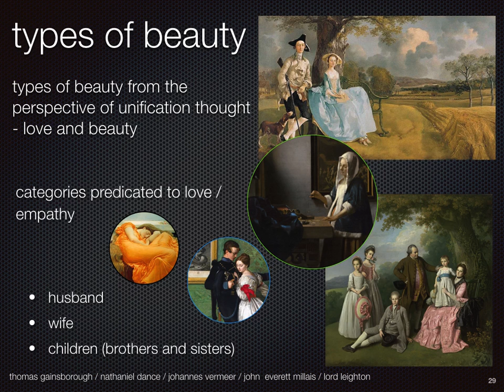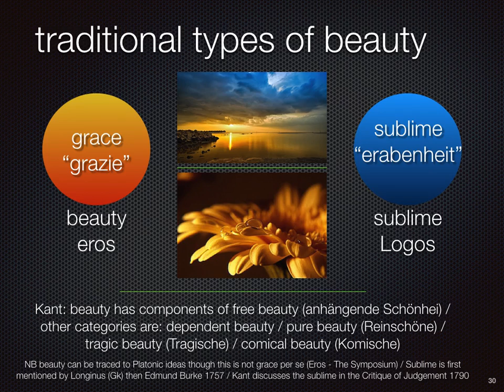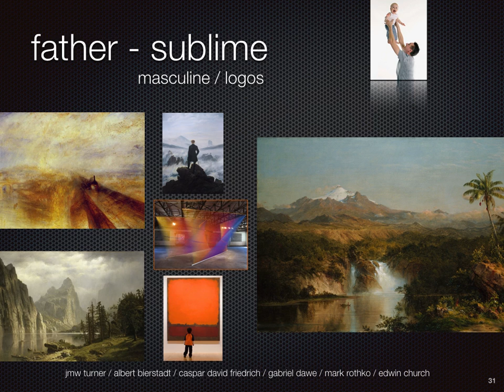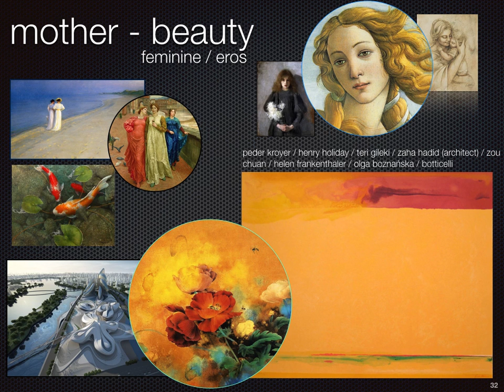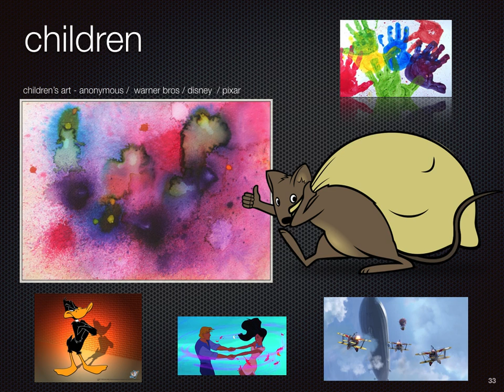A theory of art, (categories in art) by derek dey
This short clip on categories is a section from A Philosophy of Art. The clip runs from idealism in the Renaissance to the introduction of Aesthetics and categories defined by Kant and philosophers such as Theodor Lipps who supplies a necessary relational hypothesis of empathy running from ideas, through the arts and into cultural settings. If we take the individual to be part of a larger relational web then how we define categories and what we create becomes all important for both creators and appreciators. This philosophy of art posits not only categories but takes art from an innate function found evident in the child, to a broader set of themes which become necessary in holding the social fabric together and moving cultural, aesthetic, and emotional events, towards a celebration of life.